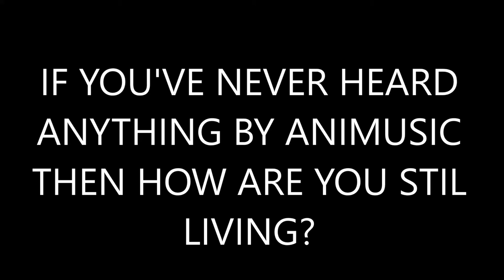Hazbin Hotel Theme Songs-The Animusic Edition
If you never saw any of these videos, what is wrong go watch them.
NOW.